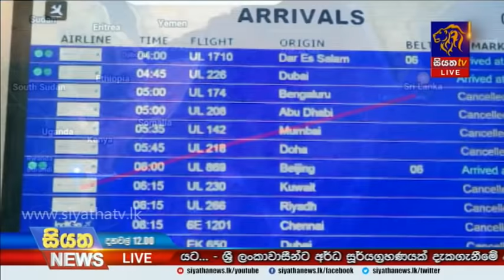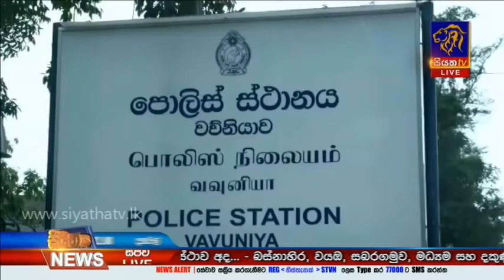Siyatha News | 12.00 PM | 21 - 06 - 2020